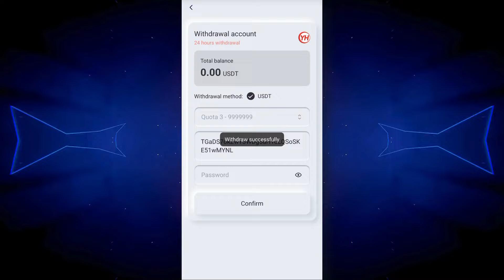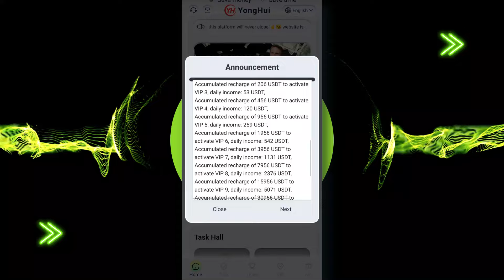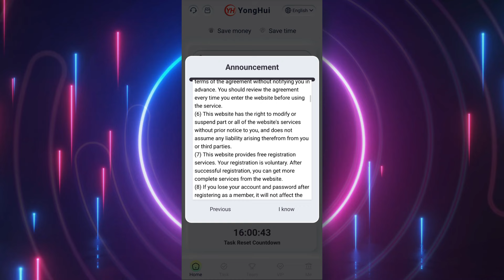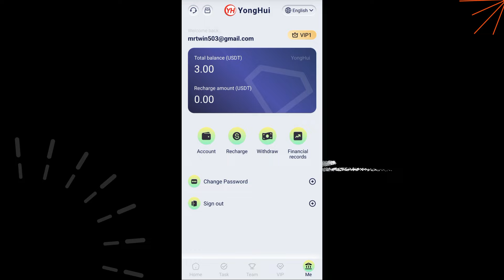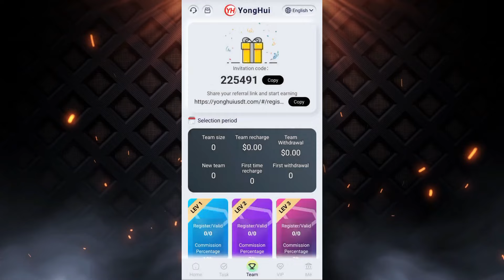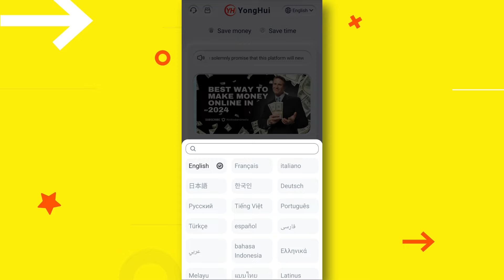(DO NOT MISS❌) PER CLICK 3.00 USDT & INSTANT WITHDRAW (🎁PROOF) : HIGEST PAYING USDT MINING WEBSITE 🚀